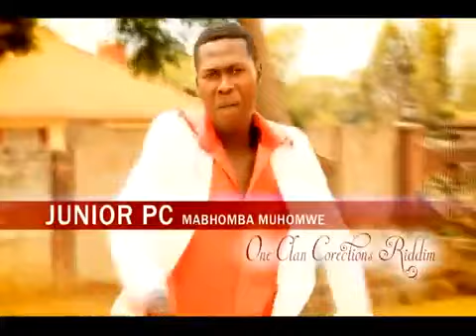Junior PC Mabhomba muhomwe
Shared by DjMorrossoMK